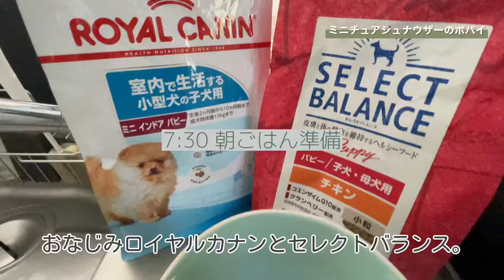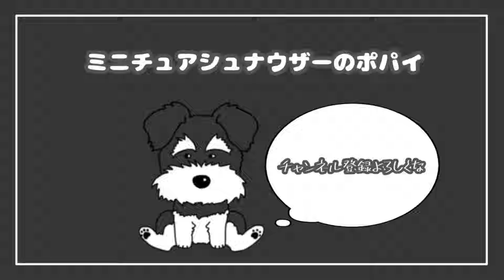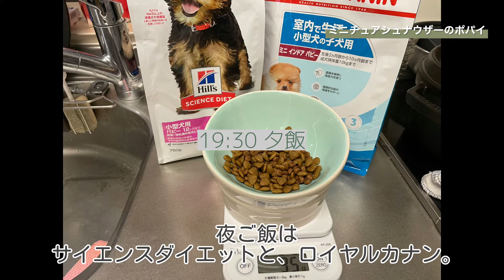【パピーの1日】羨まし過ぎる！？ 2ヶ月パピーの1日に密着してみた。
今日は僕の密着動画だぞ。
食べる寝る遊ぶ！最高の1日だったぞ。